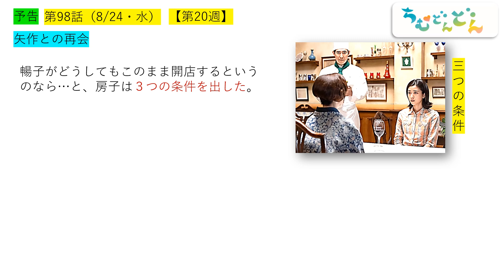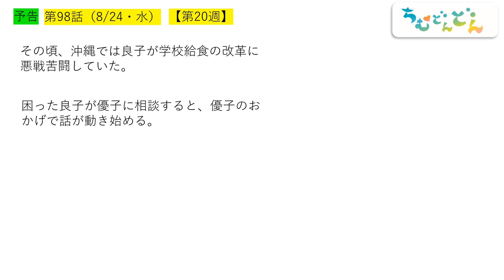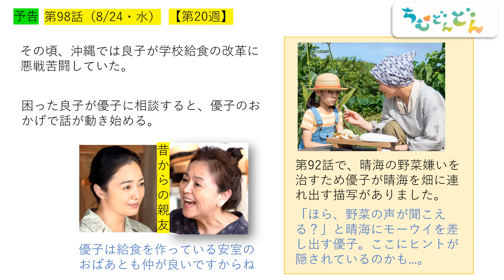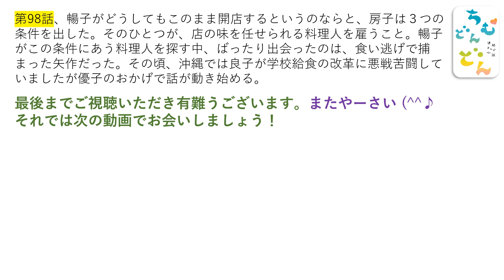【ちむどん】第９８話予告～まさかの状況の矢作と暢子が再会【ネタバレ注意】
『ちむどんどん』8月24日（水）に放送されます第98話の予告を紹介します。房子から、このまま開業するのならと言われた三つの条件を考えている中、暢子は...。